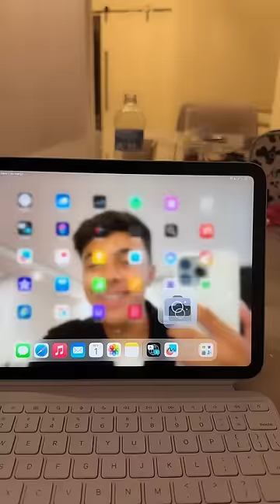Mudei o papel de parede! - Estevão Filipe